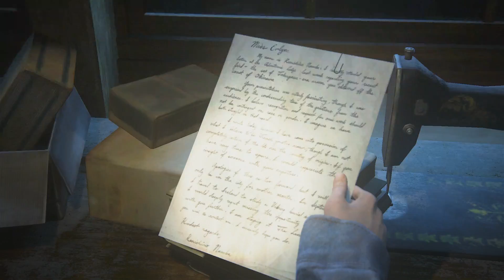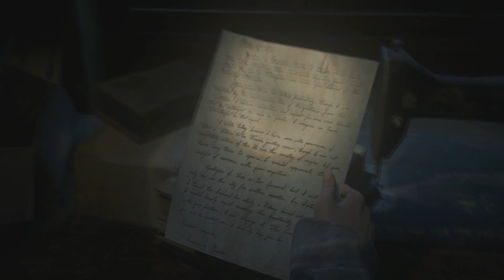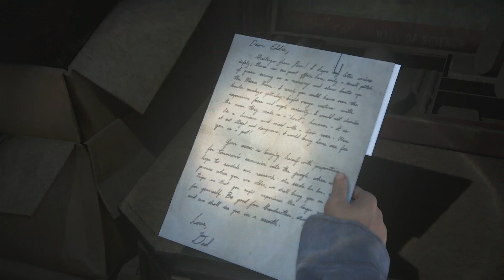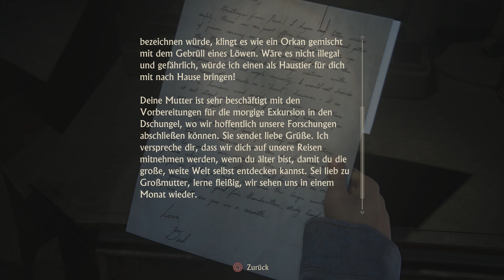UNCHARTED 4 | #37: Überraschendes Ende? | Agent Benson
Let's Play Uncharted 4: A Thief's End [German/Deutsch], Nates letztes Abenteuer steht an, ein letztes Mal werden wir alte Ruinen erkunden, durch alte Tempel klettern und uns mit massiven Einsatz von Schusswaffen zum Ende ballern.
►UNCHARTED 4: A THIEF'S END (2016)
►►ENTWICKLER: Naughty Dog
►►PUBLISHER: Sony Entertaiment
►KOMMENTIERTES GAMEPLAY VON:
►►Agent Benson (2016)